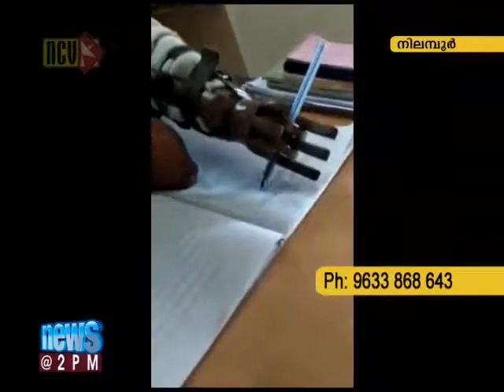എല്ലാവരും ഇത് ഷെയർ ചെയ്യുക